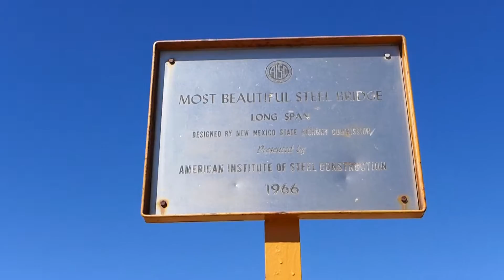Taos, New Mexico - Rio Grande Gorge HD (2016)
The Rio Grande Gorge is a geological feature in northern New Mexico where the watercourse of the Rio Grande follows a tectonic chasm. Beginning near the Colorado border, the approximately 50-mile (80 km) gorge runs from northwest to southeast of Taos, New Mexico, through the basalt flows of the Taos Plateau volcanic field. The gorge depth is 800 feet (240 m) just south of the Rio Grande Gorge Bridge, which spans the gorge 10 miles (16 km) northwest of Taos.